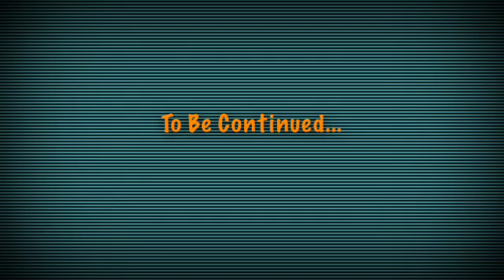The Angry Birds Plush Show Ep 20: Not-So Happy Campers Part 3/6